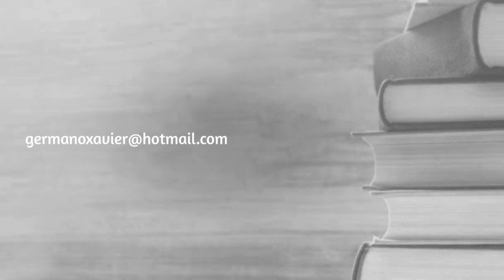NÔMADE, de Mailson Furtado | O EQUADOR DAS COISAS | CANAL LITERÁRIO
Neste vídeo, Germano Xavier comenta o livro NÔMADE, de Mailson Furtado.